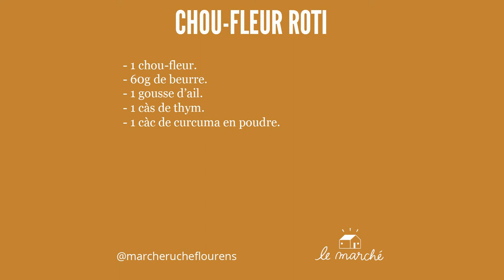Chou-fleur rôti - recette #14 du Marché Ruche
🍽️ Recette de chou-fleur rôti. Pour former la papillote soyez vigilants à l'empreinte environnementale de votre papier cuisson (exit l'aluminium à minima). Vous pourrez assaisonner à votre convenance. 🙏 N'hésitez pas à partager votre touche personnelle en commentaire...

Suivez-nous !